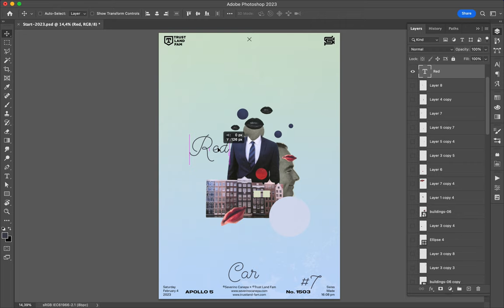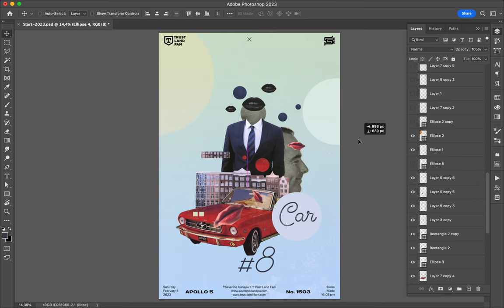Poster Speed Art 1503 Red Car 8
One more collage, a bit more minimalist than yesterday's one.